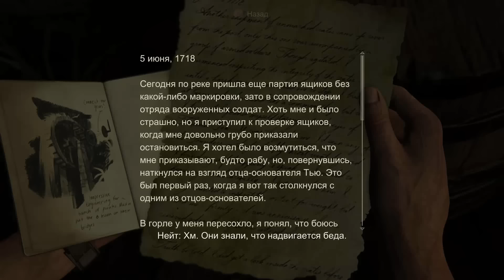Прохождение Uncharted 4 на русском [60FPS] - часть 15 - Елена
СМОТРИТЕ ТАК ЖЕ:
Прохождения:
СМОТРИТЕ ТАК ЖЕ:
Прохождения: